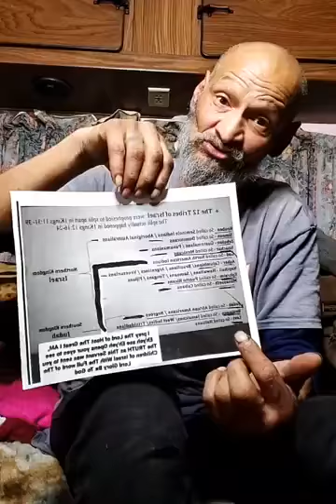Bless 🙌Lord Saints for Truth James 5:10